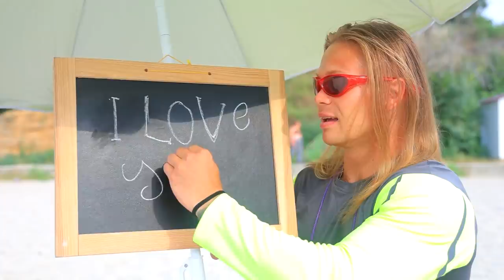Cankurtaran Olmayı Denedim! Bir Cankurtarana Aşığım!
Erkek arkadaşınız bir cankurtaran olduğunda, kendinizi her zaman güvende hissedebilirsiniz. Ya da hissedemez misiniz?